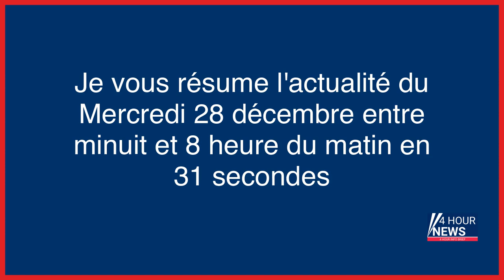Résumé de l'actualité du jour : Mercredi 28 décembre entre minuit et 8h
- Paris : un jeune homme arrêté pour avoir mené un faux contrôle de police au matin de Noël
- Météo : une nouvelle perturbation arrive par le Nord-Ouest
- États-Unis : bientôt des restrictions d’entrée pour les voyageurs chinois ?
- Au Brésil, sécurité maximum avant l’investiture présidentielle de Lula le 1er janvier